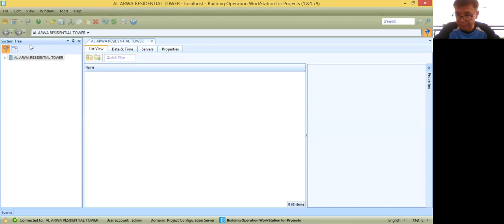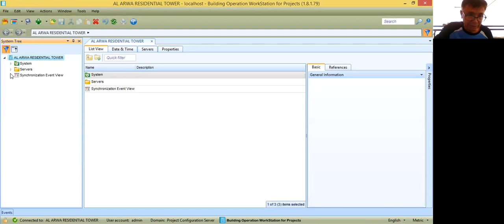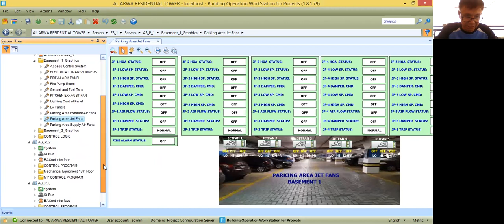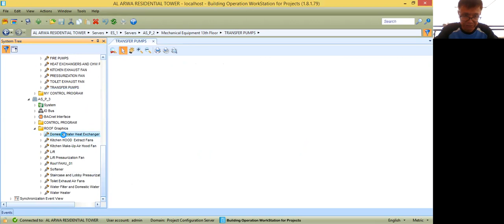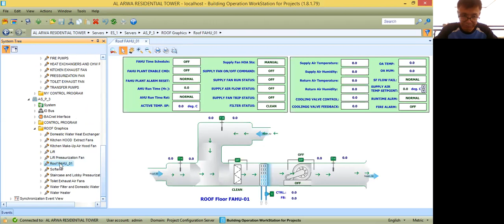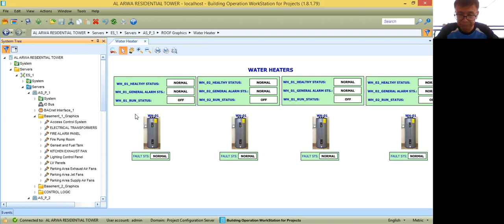How to Engineer a BMS Project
Offline configuration of a BMS project.